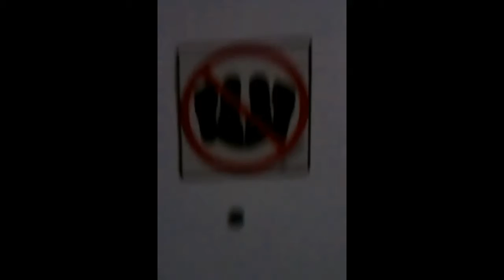The Gorroman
The Gorroman felicita a la Laura en el seus 25 anys!!!